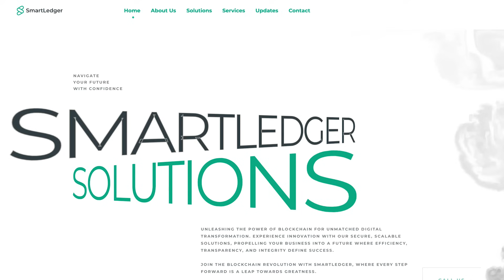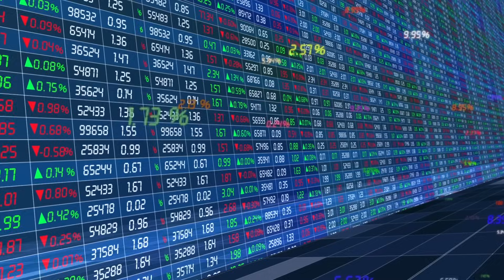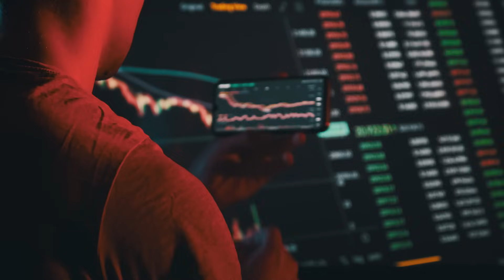In the Spotlight: Eva Porras and blockchain business use cases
There is a mismatch between business use cases and the actual application of blockchain technology. Notably, enterprises should be driving the growth of the blockchain industry and not the other way around, says Dr Eva Porras.